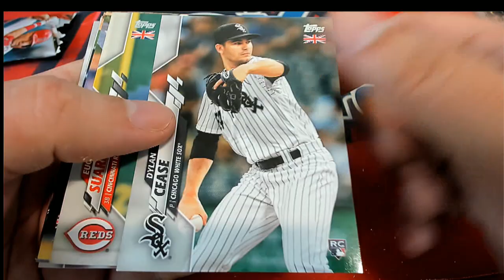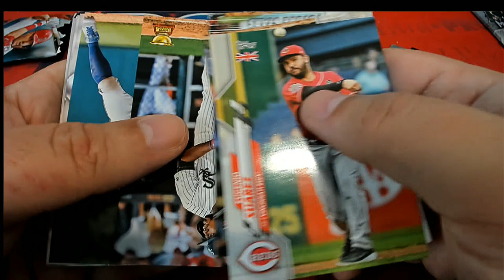Jason's Pack Rip